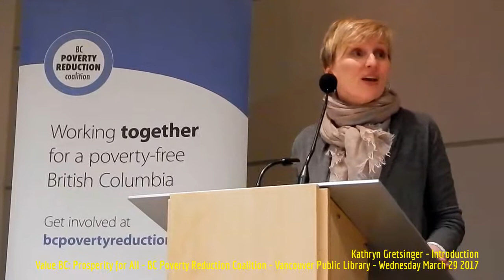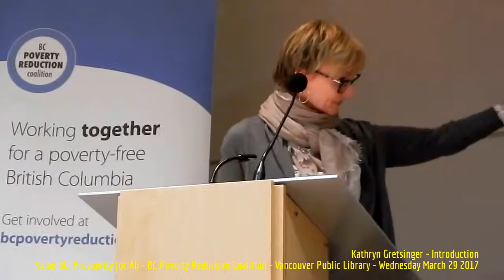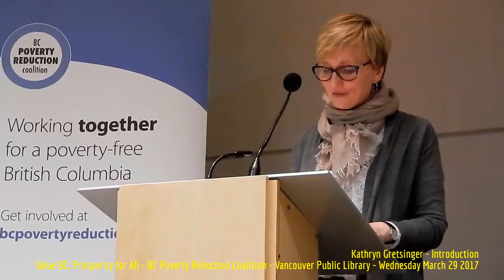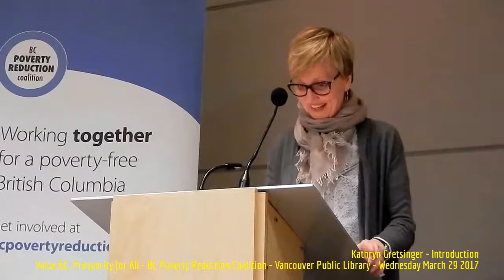HiMY SYeD - Kathryn Gretsinger, Value BC: Prosperity for All, BC Poverty Reduction Coalition 3/29/17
HiMY SYeD -- Kathryn Gretsinger, Introduction, Value BC: Prosperity for All, BC Poverty Reduction Coalition, Vancouver Public Library, Vancouver, Unceded Coast Salish Territory, British Columbia, Canada,  Wednesday March 29 2017